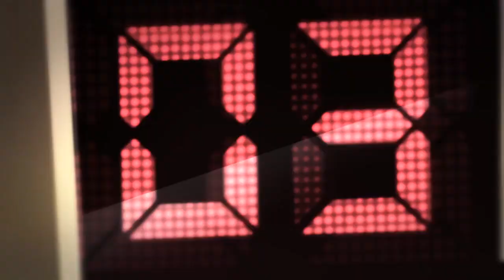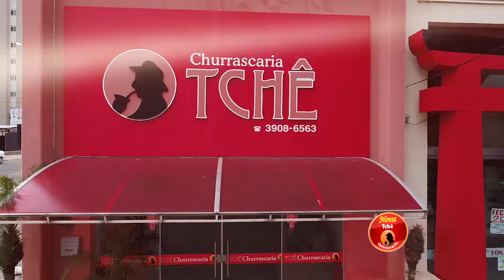Waguinho Animal 18/08/18 na íntegra